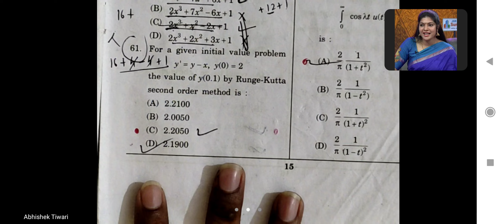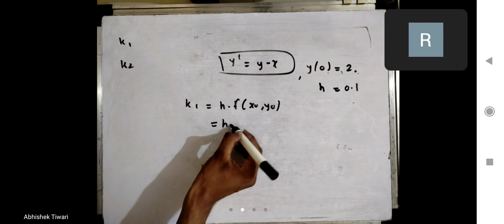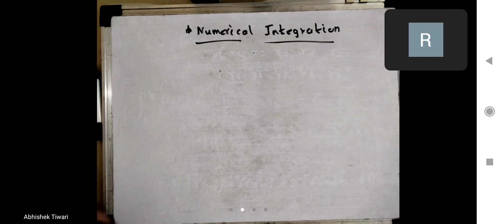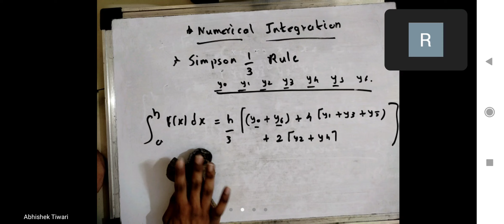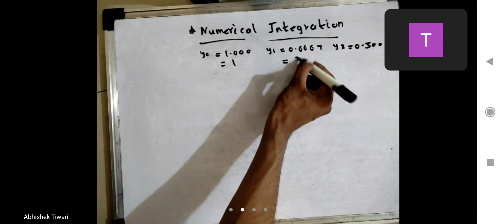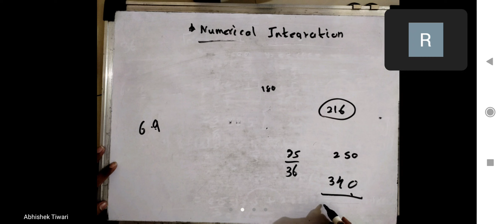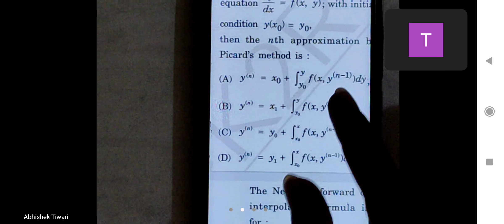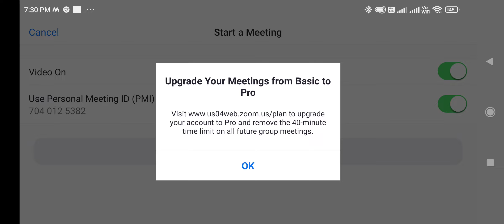Lec 13 || Part 1 || Numerical Analysis || Applied Maths